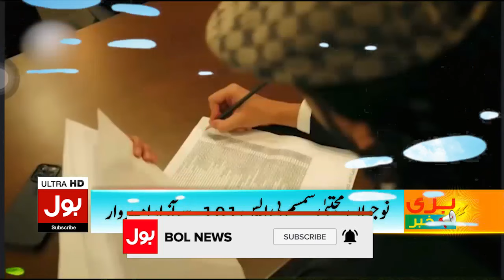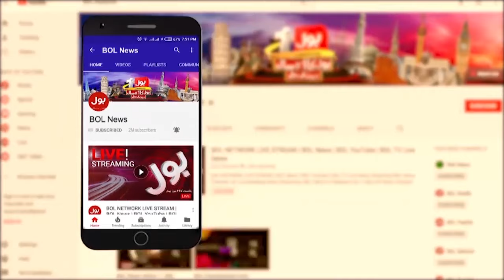New Candidate In Pakistan | Mujtaba Sumsum Big Achievement | Dunya BOL Hai